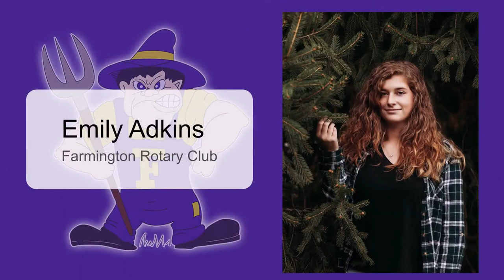Farmington High School Senior Awards Night